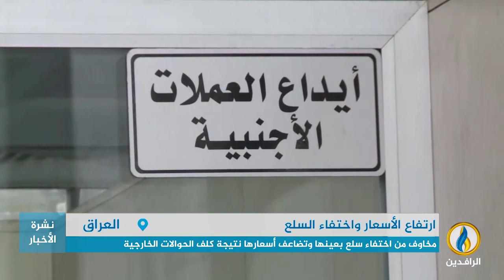تقرير إخباري.. مخاوف من اختفاء سلع بعينها وتضاعف أسعارها نتيجة كلف الحوالات الخارجية